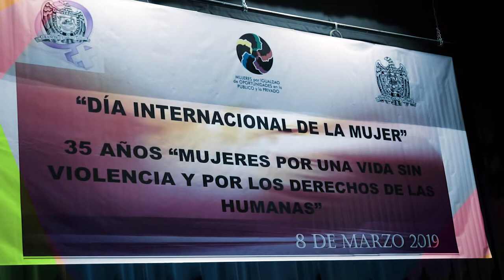Día internacional de la Mujer en la UAZ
35 años "Mujeres por una vida sin violencia y por los derechos de las humanas".